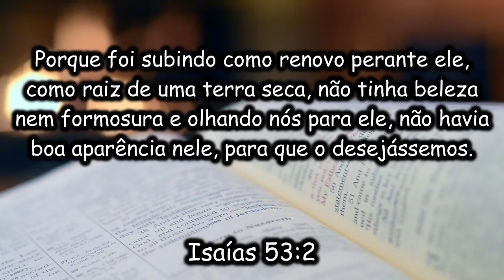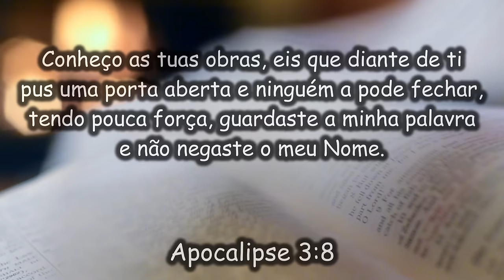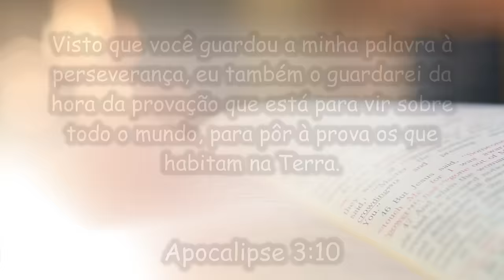O VERDADEIRO EVANGELHO ESTÁ COM OS HUMILDES | COM ROMILSON FERREIRA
Nesse pequeno vídeo, o irmão Romilson mostra que o verdadeiro evangelho não está com a grande massa e sim com os humildes. Assim como YAUSHA veio como raiz de uma terra seca e sem beleza aparente, poucos creram na palavra do Altíssimo pregada nesses últimos dias. Portanto, buscai a YAUH e o livramento prometido.

"Buscai YAUH, vós todos os humildes da terra, que andais conforme a sua Palavra, buscai a justiça, buscai a humildade, talvez sejais poupados no dia da ira de YAUH." Sofonias 2:3

Este canal não monetiza vídeos. Comerciais podem aparecer em alguns vídeos devido ao uso de conteúdos com direitos autorais ou à nova política de anúncios do YouTube.